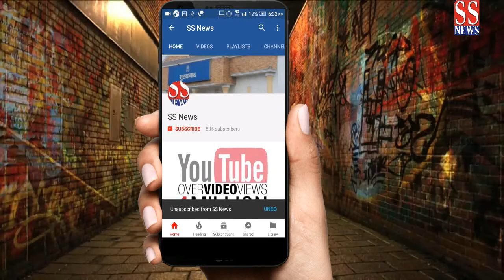dolly ki doli part 2 || SSNews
dolly ki doli part 2 dosto ye koi fake video nahi hai
ye ek sacchi kahani hai moradabad shahar ki